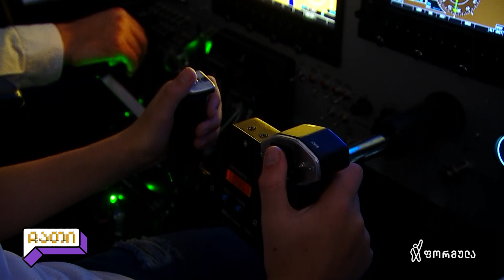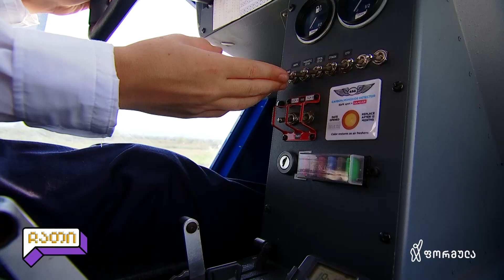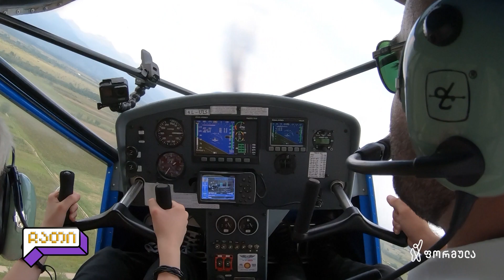ჩათი | სეზონი 2 | გადაცემა 1